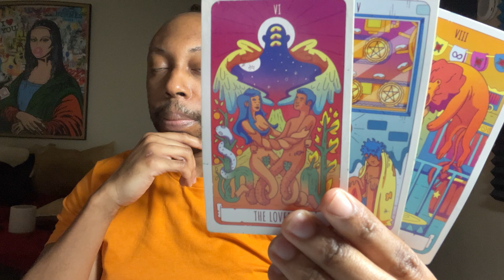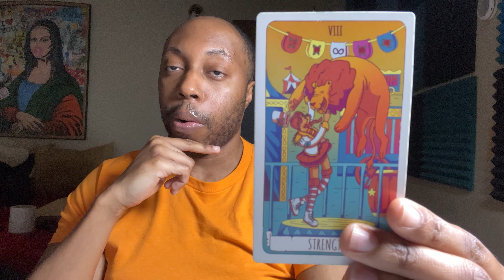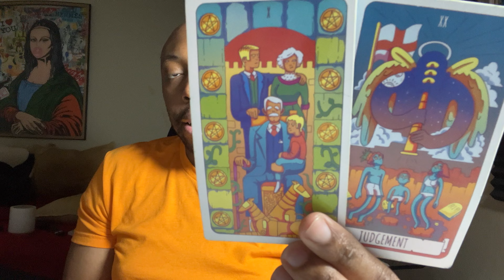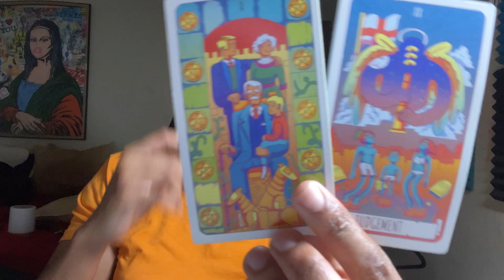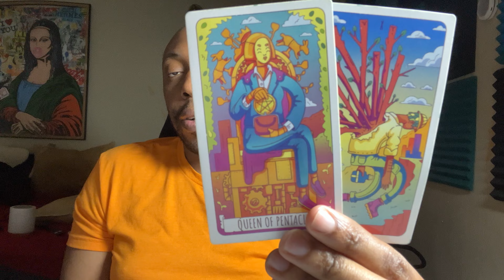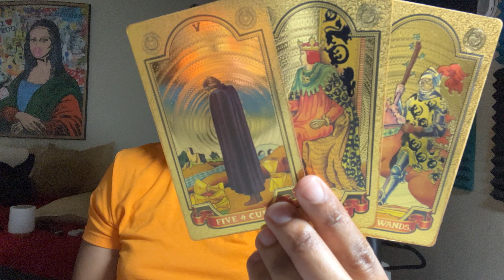PISCES-PLAYING STUPID GAMES GOT THEM STUPID PRIZES